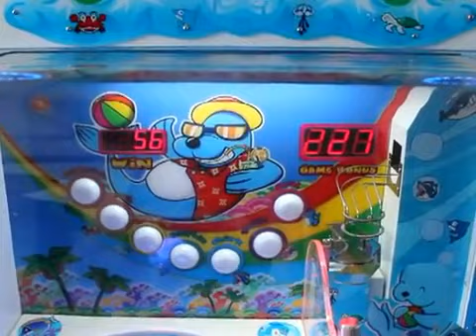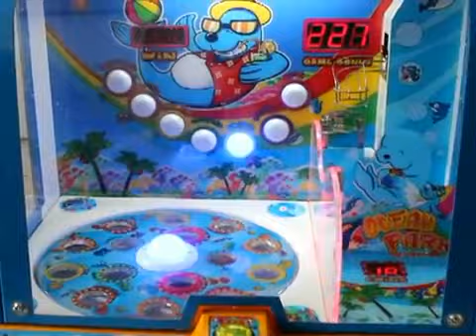Ocean Park YouTube